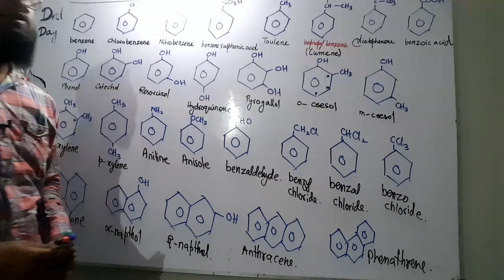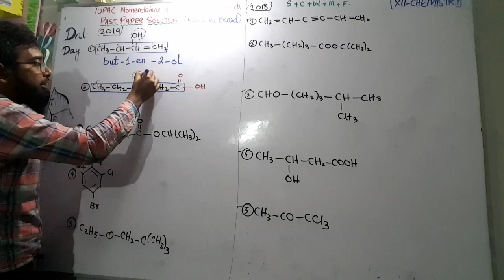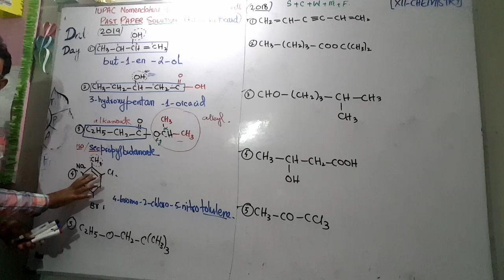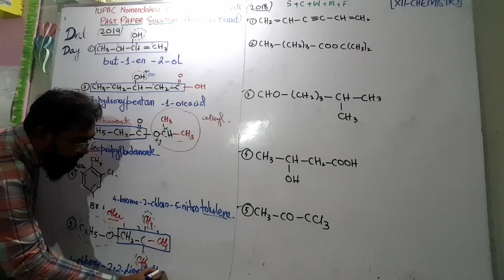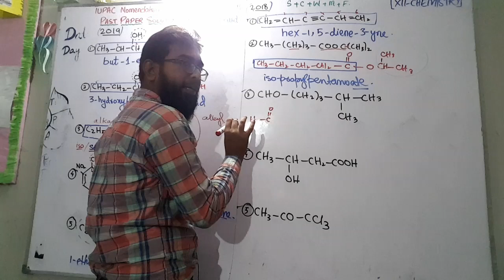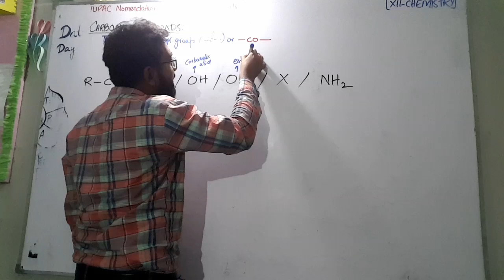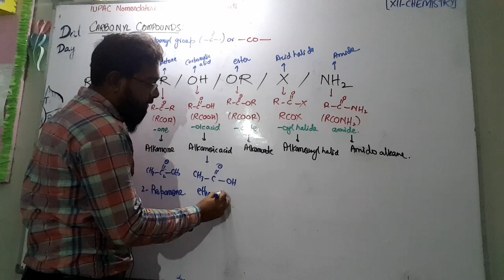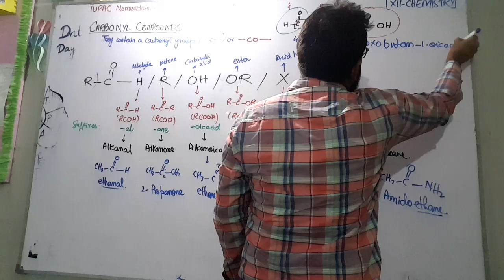Organic IUPAC Nomenclature || Past Paper Solution || XII - Chemistry